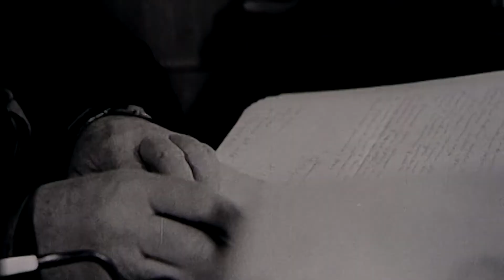100 летие Вагнера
Этот день 22 сентября - для нашего города особенный. Ведь именно завтра - врачу с золотыми руками и знаменитому на весь мир академику исполнилось бы 100 лет.Уникальные операции и новые научные открытия! Он вывел березниковскую медицину на новый уровень, а современные доктора сейчас держат планку поднятую когда-то Вагнером.